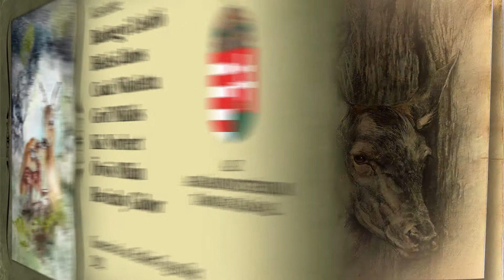Erdő Ernő bácsi meséi - Hogyan lehet lefesteni a természetet?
A természet lefestése kizárólag a festő személyétől függ. Vannak  akik figuratív ábrázolással alkotnak, a vaddisznó az vaddisznó a festményen is. A festészet fontos korszaka volt az impresszionizmus, amikor minden színpacákat  jelentett a vásznon, sokszor nem is felismerhetően csak a benyomásokat, az úgynevezett impressziókat  adva vissza.